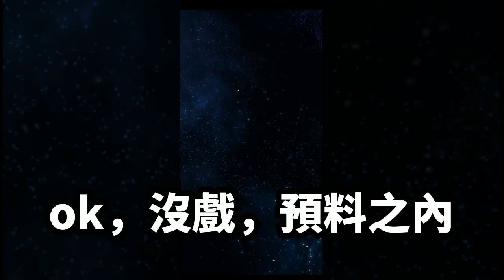聖鬥士星矢冥界篇合作！加倍開抽！ （這次不需要保底!!!!）【神魔之塔】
一個荒野亂鬥的創作者！ （雖然偶爾會玩其他遊戲）。每天都很認真的在想要怎麼水片（ ？)